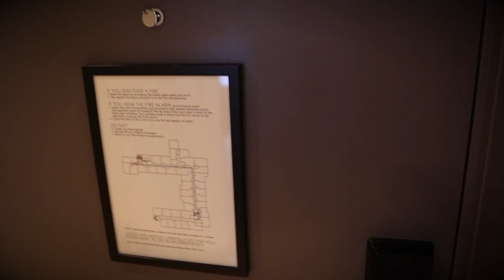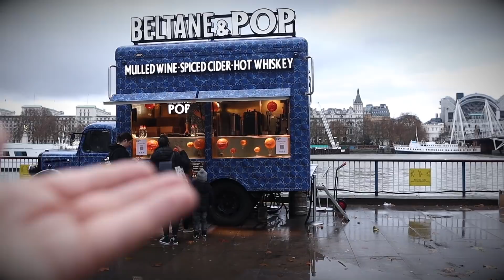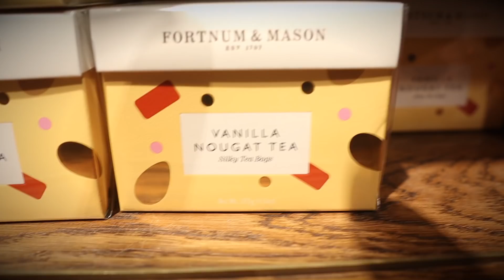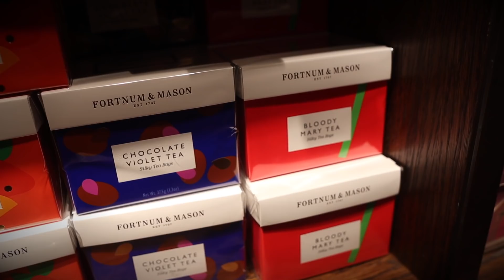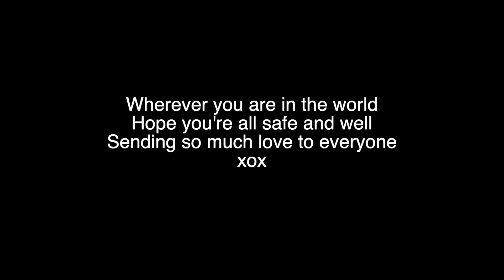Not So Daily Vlogmas #3 | Our Festive London Trip is cut short! | Krispysmore 2020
Happy Not So Daily Vlogmas everyone hope you are all well and safe!

Today we decided to take a 1 night 2 day trip into London on Monday December 14th 2020, we are staying in the Apex Hotel in Fleet street or near Blackfriars Tube station. We had lots of plans from visiting some christmas markets that are opened and get a few extra christmas presents for friends and family. Sadly on the evening we arrived the UK Government announced that London will be going into Tier 3, so we had to cut our trip early so here is a montage of our time in London enjoy :)

About Krispy Smore: Welcome to the official Krispy Smore YouTube channel! On this channel, you’ll find a variety of Fun filled and magical Disney content, including Q&A’s, Chef Dave, Disney Hauls, 7 days in Florida and more.